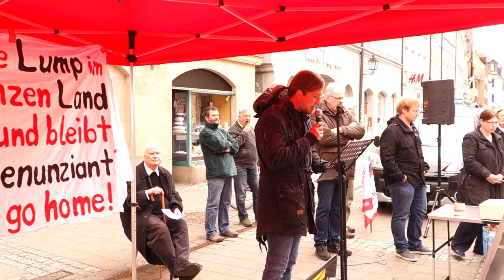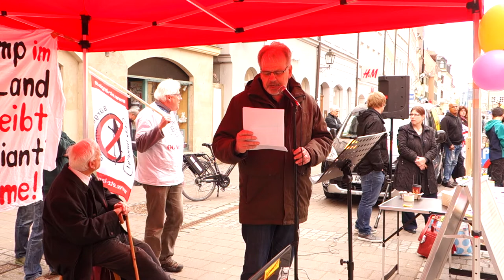Ansbacher Ostermarsch 2017 / Teil 5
Rede von Pfarrer Hans-Jörg Meyer und Harald Weinberg (MdB DIE LINKE) am Ansbacher Martin-Luther-Platz